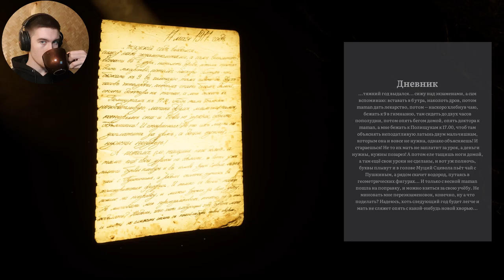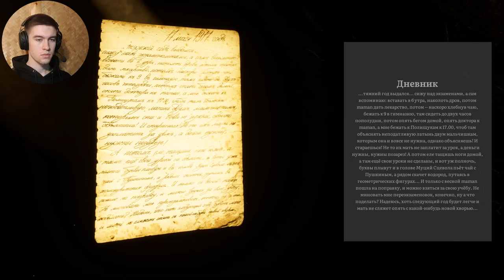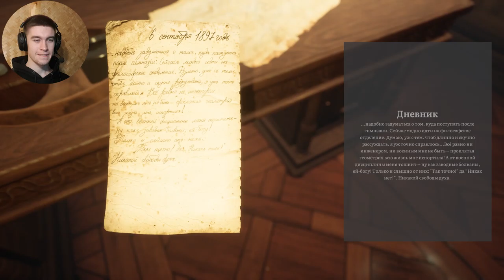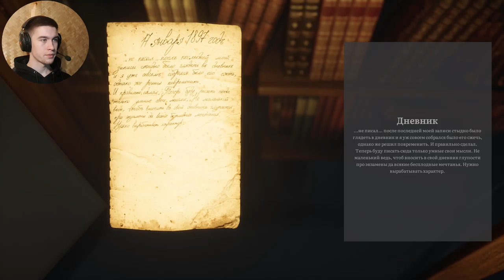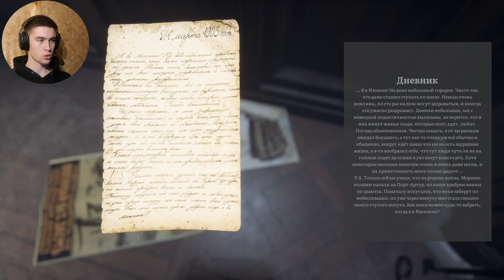БОЛЬНЫЕ ВОСПОМИНАНИЯ ► 1917 The Prologue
Игра: 1917 The Prologue.
Всем привет!
Меня зовут Дмитрий и я снимаю прохождение игр.